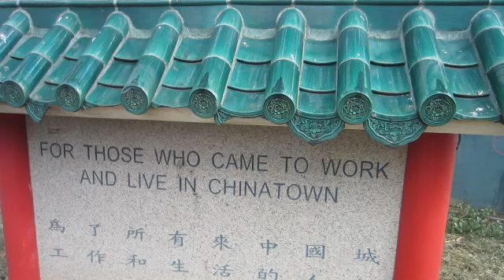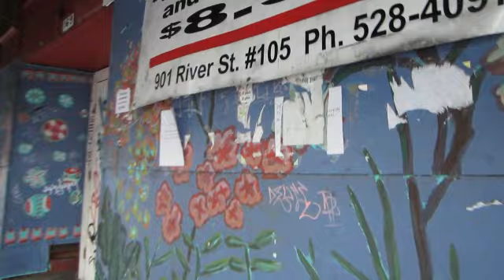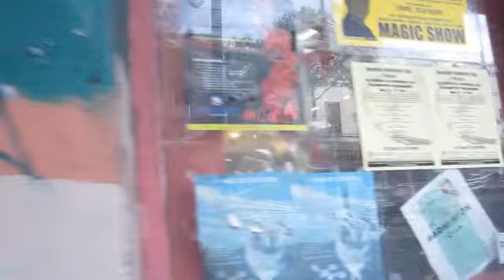Chinatown walk part 3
Walk from River St. up N. King to Kekaulike St. and Mall; and to Maunakea.